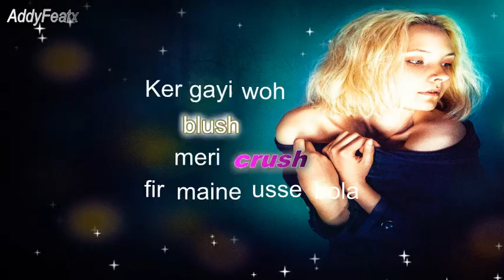Ace Berry - Day Dream (Audio)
An official hiphop rap love and romantic song by ACE BERRY. It is a daydream of every youngster.

Music and Vocals By Ace Berry

If you're new here, my name is Ace Berry and I'm a musician who works with many genres and many instruments - and I've also made music with many things that aren't instruments For more info visit my

Ace Berry Music